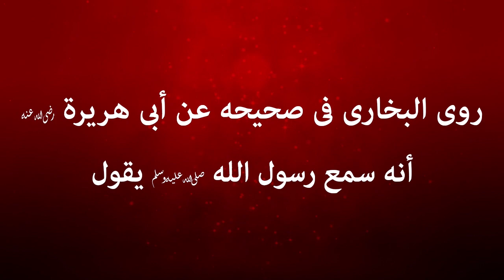The leper, the bald, the blind who have been afflicted l True Islamic Story